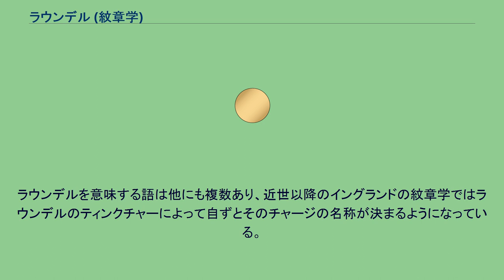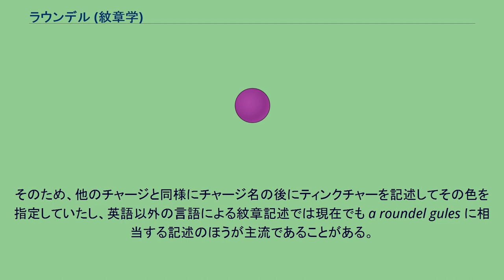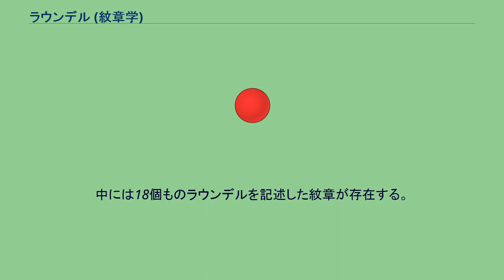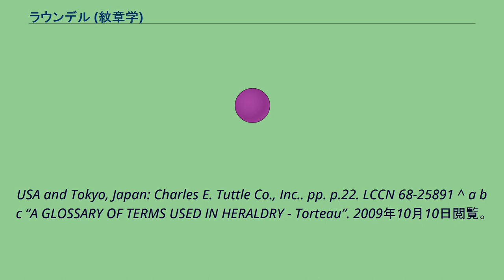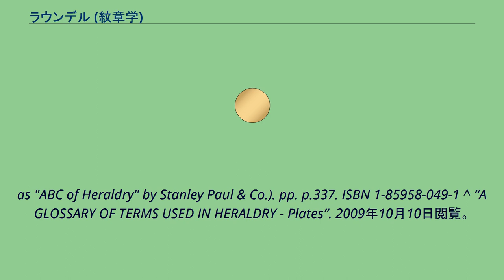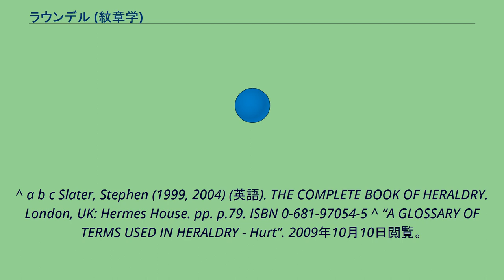ラウンデル (紋章学)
ラウンデル Argent a torteau ラウンデル（英: Roundel、仏: Tourteau, Rondeau、古仏: Rondel, Rondeu）は、紋章学における紋章の円形又は円盤状のチャージの総称である。
イングランドの紋章学では、その色を示すティンクチャーごとに個別の名称を与えられている。
幾何学的で、もっとも単純な図形のチャージであるため、オーディナリーとみなされることもあるが、明確な定義を避けている文献も見られる。
ラウンデルを意味する語は他にも複数あり、近世以降のイングランドの紋章学ではラウンデルのティンクチャーによって自ずとそのチャージの名称が決まるようになっている。
そのため、他のチャージのようにティンクチャーを指定する必要はない。
また、現在では a roundel gules のような記述は用いられることは少ない。
もともとの中世の紋章学では色との対応は図られていなかったため、チャージの名称とティンクチャーの組み合わせは自由だった。
そのため、他のチャージと同様にチャージ名の後にティンクチャーを記述してその色を指定していたし、英語以外の言語による紋章記述では現在でも a roundel gules に相当する記述のほうが主流であることがある。
イングランドの紋章学では torteau は a roundel gules を意味するが、フランス語で tourteau はラウンデル全般を意味するため、フランスの紋章学ではギュールズに限定されずにあらゆるティンクチャーで塗られたラウンデルに対して用いられる。
同じくフランス語の古い紋章鑑では金属色のラウンデルを gastelles と記述しているものがある。
ラウンデルのチャージ名とティンクチャーの対応は次の表のとおり。
いずれのティンクチャーで塗られたラウンデルでも単に円として描かれ、初期の紋章学でもそのように描かれるのが普通であったが、プレート、ビザント及びファウンテンは平らな円盤と考えられ、それら以外は球体と考えられて陰影をつけて描かれることがある。
英語のビザントがビザンチン帝国の貨幣を意味するように、ビザントは金貨を表していた。
また、既に現代英語では廃れた用法であるが、中英語の plate はフランス語を起源として銀貨を意味したことから、プレートは銀貨を表す。
そのため、これらは平らな円盤と考えられるのである。
1つのシールド又はフィールドに置けるラウンデルの数には上限がない。
中には18個ものラウンデルを記述した紋章が存在する。
その紋章記述は次のとおり。
金属色 プレート (plate) ビザント (bezant) 原色 ハート (hurt) トゥルト (torteau) ペレット (pellet) ポム (pomme) ガールプ (golpe) 特殊 ファウンテン (fountain) ^ a b c “A GLOSSARY OF TERMS USED IN HERALDRY - Roundles”. 2009年10月10日閲覧。
^ a b c d e f g h i j Brook-Little, John P. (1973) (英語). AN HERALDIC ALPHABET. New York, USA: Arco Publishing Company, Inc.. pp. p.176. ISBN 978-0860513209. LCCN 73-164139 ^ a b Whitmore, William H. (1968) (英語). The Elements of Heraldry. Vermont,
USA and Tokyo, Japan: Charles E. Tuttle Co., Inc.. pp. p.22. LCCN 68-25891 ^ a b c “A GLOSSARY OF TERMS USED IN HERALDRY - Torteau”. 2009年10月10日閲覧。
^ a b c d e f g 小学館ランダムハウス英和大辞典第二版編集委員会 (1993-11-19). ランダムハウス英和大辞典 (第2版 ed.). 小学館. ISBN 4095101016 ^ a b “A GLOSSARY OF TERMS USED IN HERALDRY - Gun-stone”. 2009年10月10日閲覧。
^ a b Rothery, Guy Cadogan (1915, 1994, 1995) (英語). CONC...